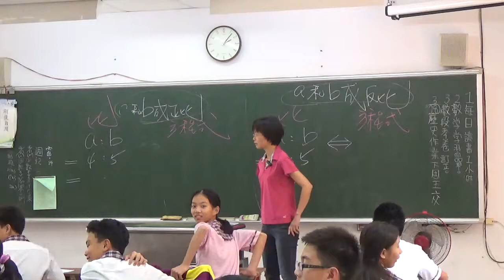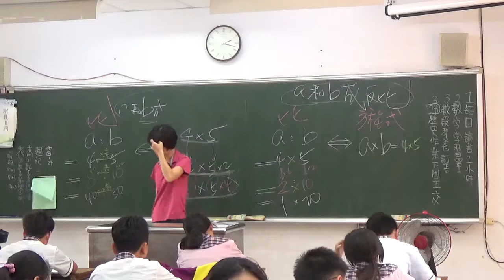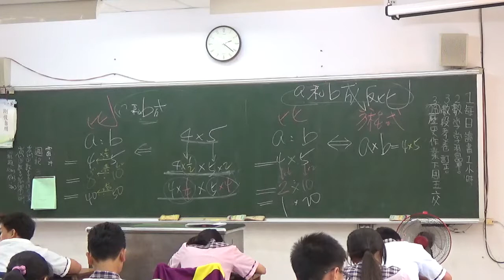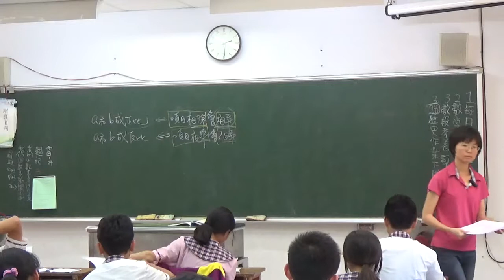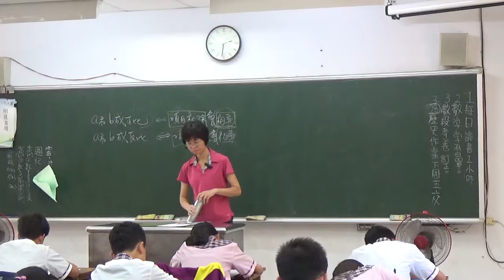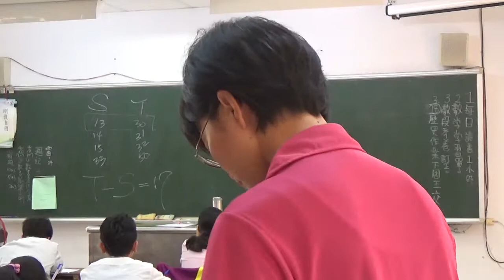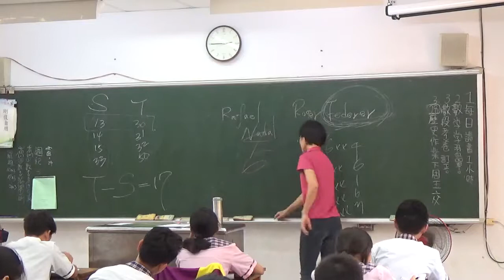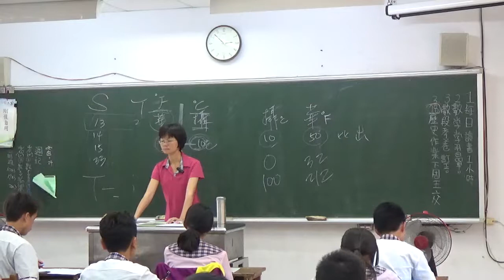20170406 梅仙談數學 比的討論 琉球國中701班